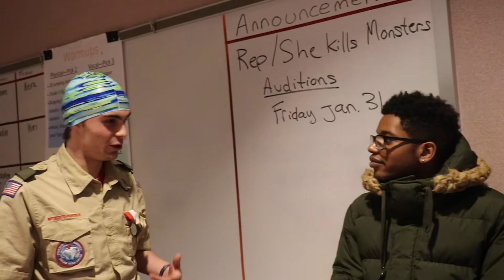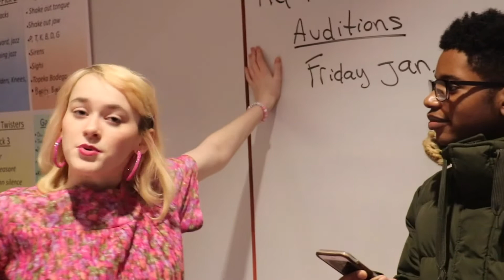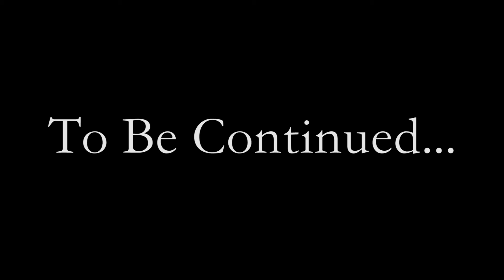The Adventures of Dot & Quilliam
Written and Directed and Edited by Brigitte Brase

Cast:
Dot - Brigitte Brase
Quilliam - Christian Barda
St. Jesus - Dolcé Payne
Progresso - Makai Brown
Teacher - Sam Pyrz